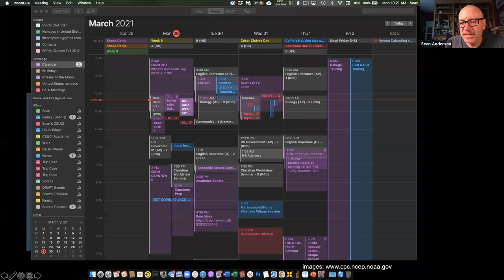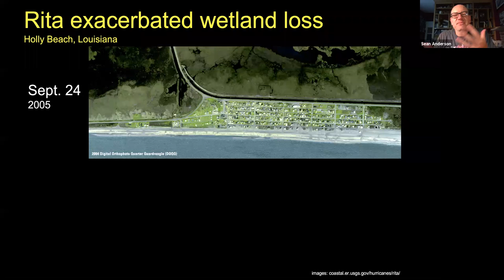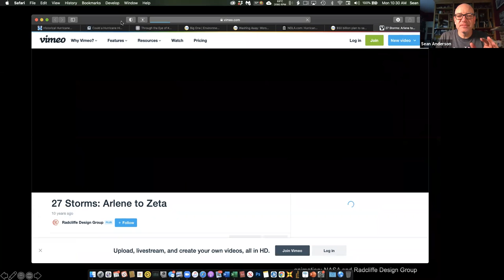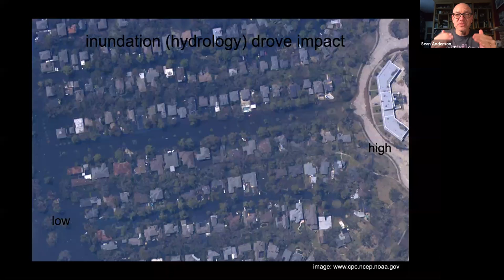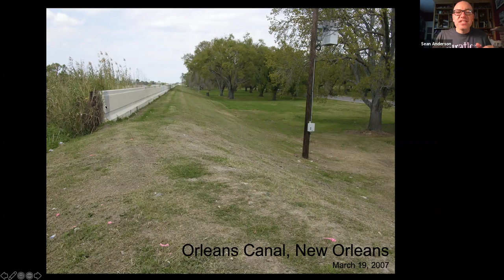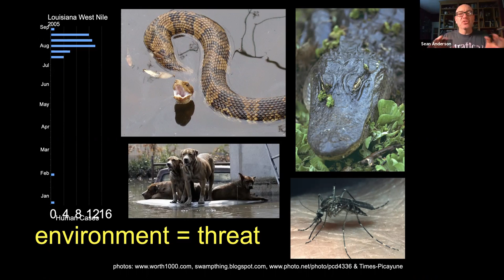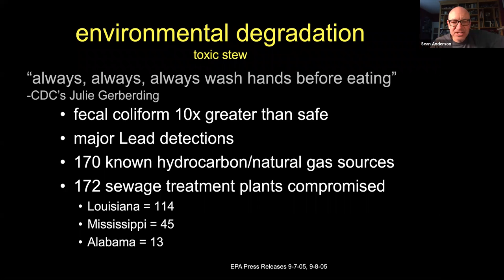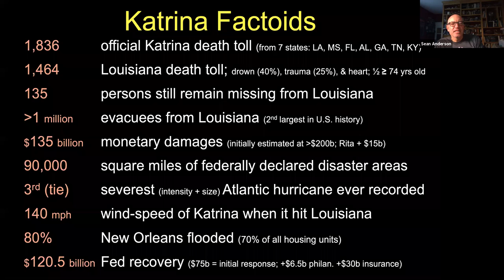Hurricanes-Katrina (part 3)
We continue our discussion of Hurricane Katrina's impacts continue to spiral out.